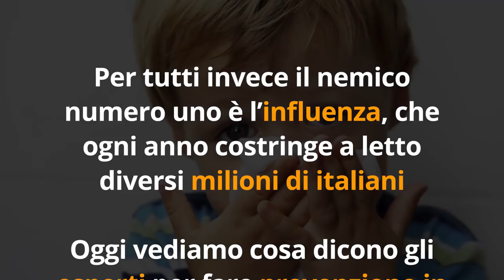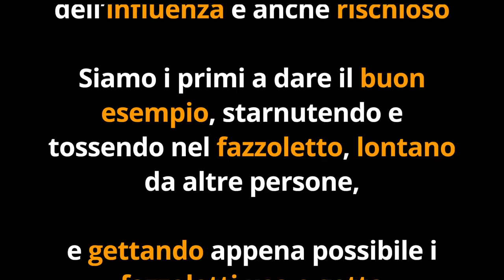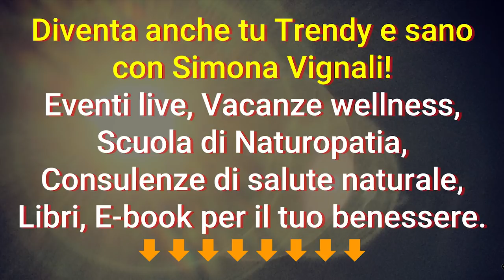RISCHIO INFLUENZA? NON ti AMMALARE! Fai queste 3 COSE INSOLITE...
Ciao amici! Ecco 3 cose insolite che possiamo fare per non ammalarci e combattere il rischio influenza...

Fai anche tu le mie COLAZIONI LIGHT e NUTRIENTI

Nota bene

Simona Vignali